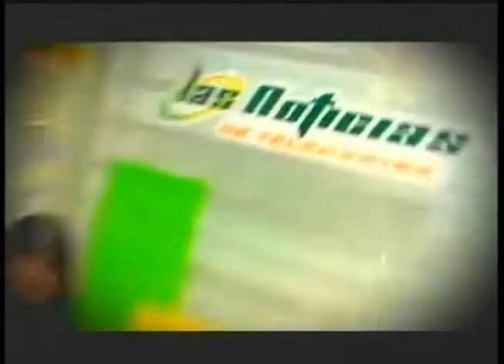LAS NOTICIAS 630 DE TELECARIBE EMISION ABRIL 30 DE 2014 BLOQUE 1